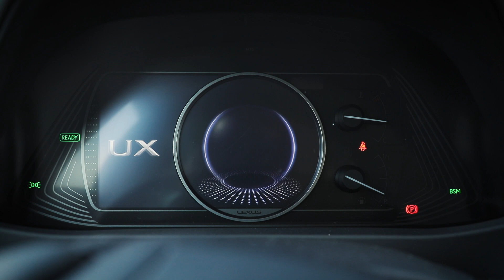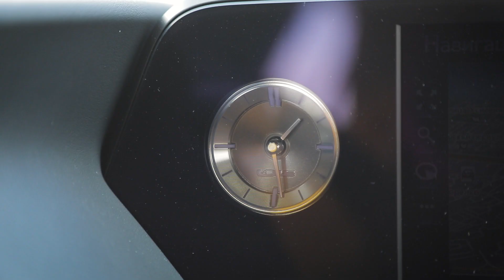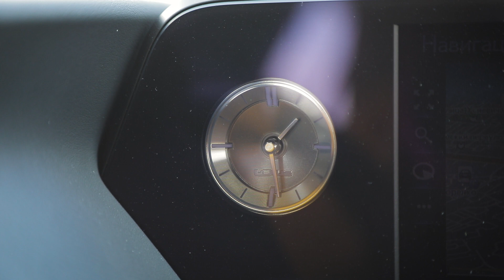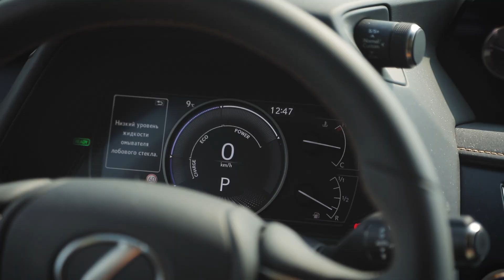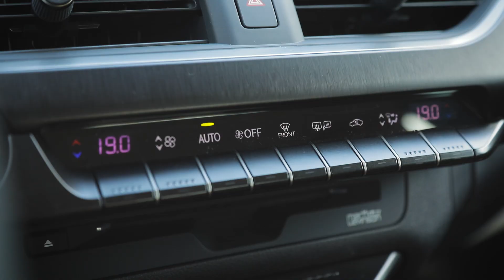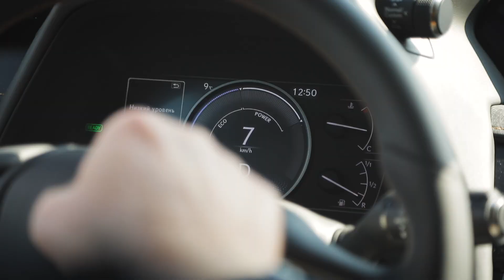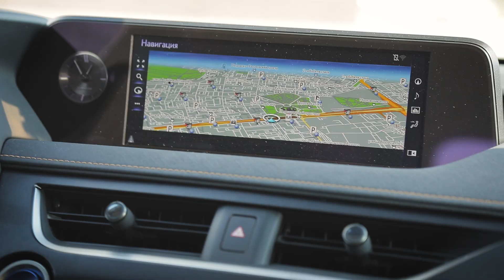Дерзкая девочка 👧 /Lexus UX/Большой тест драйв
Большой тест драйв наконец добрался до теста абсолютного нового Lexus UX, который был представлен в прошлом году на одном из автосалонов. Каким получился самый доступный из всех Лексусов, смотрите в свежем выпуске БТД.